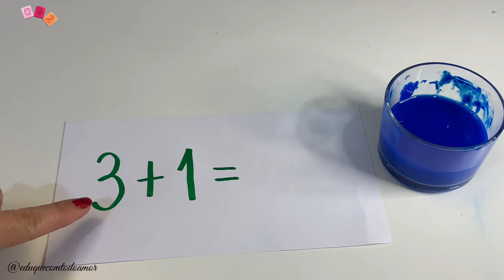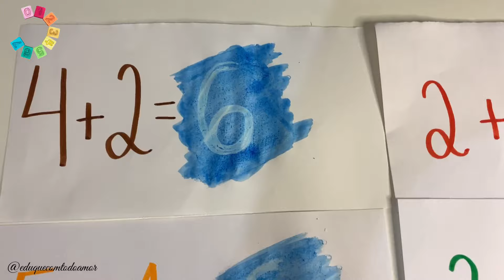Matemática Divertida | Adição | Mágica dos Números | Anos Iniciais do Ensino Fundamental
A matemática é fundamental para que as crianças adquiram noções de contagem, quantidades, raciocínio lógico, espaço e resolução de problemas!

Relacionar números as suas respectivas quantidades (EI03ET07)